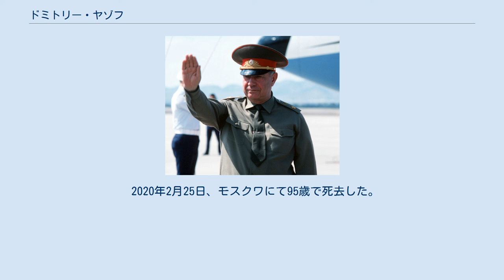ドミトリー・ヤゾフ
ドミトリー・ティモフェヴィッチ・ヤゾフ（ロシア語：Дмитрий Тимофеевич Язов、ラテン文字表記の例：Dmitri Timofeyevich Yazov、1924年11月8日 - 2020年2月25日）は、ソビエト連邦の軍人、政治家。
ゴルバチョフの時代に国防大臣を務めた。
ソビエト連邦において最後に任命された元帥である。
 1924年11月8日、ソビエト連邦・オムスク州ヤゾヴォに誕生する。
1941年から赤軍に入隊する。
同年から開始された独ソ戦ではレニングラード攻防戦やバルト海攻勢などに従軍し、勲章を受章した。
 戦争終結後も陸軍に残って職業軍人の道を歩み、ロシア・ソビエト連邦社会主義共和国最高会議名称モスクワ歩兵学校、M.V.フルンゼ名称軍事アカデミー（1956年）、参謀本部アカデミー（1962年）を卒業した。
 共産党書記長就任後のゴルバチョフが極東視察をした際に出会って注目され、1987年1月に人事総局長兼国防次官に抜擢される。
更に同年5月28日に西ドイツの青年マティアス・ルストがセスナ機でソ連の領空に侵入し、赤の広場に着陸した事件が起こると、その責任を取らされる形でセルゲイ・ソコロフ国防相が解任され、後任の国防相に昇格した。
1990年にはソ連邦元帥に昇進した。
 ゴルバチョフによって大抜擢される形で昇進し、ゴルバチョフ指導部に忠実な職業軍人と見られていたが、ペレストロイカによって民族主義が台頭し、リトアニアをはじめとした各共和国での独立運動を鎮圧するためにソ連軍が投入されて軍部の発言力が増大し、その一方で冷戦終結による大規模軍縮の発生で軍産複合体が支えてきた経済体制が軍民転換（コンヴェルシア）を迫られて崩壊する中、ヤゾフはゴルバチョフの政策が連邦を解体に向かわせるとして危機感を強め、次第に保守化していった。
1991年の8月のクーデターでは、国家非常事態委員会に名を連ねた。
しかし、ロシア共和国大統領ボリス・エリツィンらの反撃によってクーデターが失敗すると、ヤゾフは軍部隊にモスクワ市内からの撤収を命令して大規模な軍事衝突を回避し、その後逮捕・収監された。
 同年12月のソ連崩壊後、1994年には起訴されたが、その後エリツィンから恩赦を受けて1998年7月からロシア国防省国際軍事協力総局主任軍事顧問となった。
2000年から2010年まで地域間社会組織「G.K.ジューコフソ連邦元帥記念委員会」を議長として率いた。
 2020年2月25日、モスクワにて95歳で死去した。